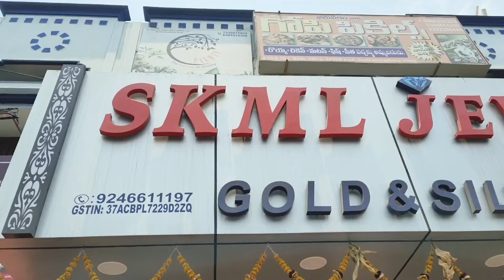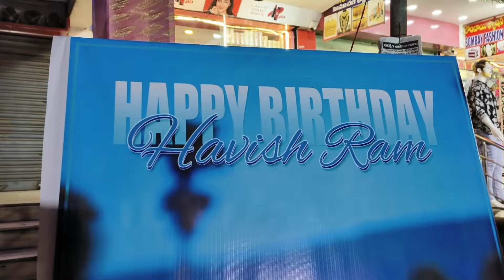Vlog|My Makeup Artist Son’s Birthday Celebrations 🎉Gift Kosam Shopping|Dance Party|Food|Vizagvlogs